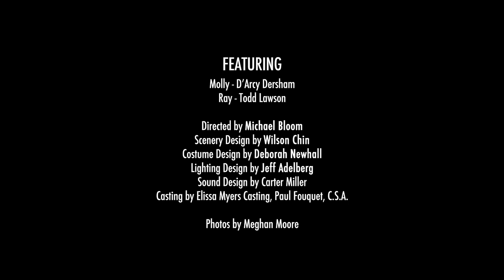"Dusk Rings a Bell" - Meet Molly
Learn about Molly, one of the two characters in MRT's "Dusk Rings a Bell", from the actress playing her: D'Arcy Dersham.

DUSK RINGS A BELL
October 23 – November 16, 2014